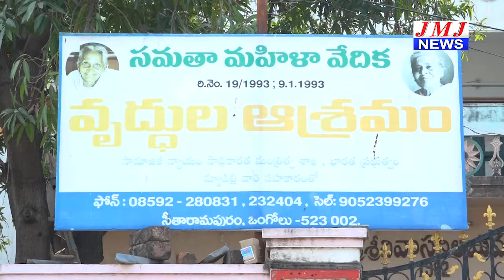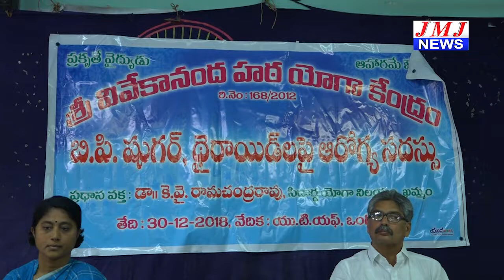JMJ NEWS 2 pm BULLETIN 30 Dec 2018 - జేఎంజే న్యూస్ 2 గం|| బులెటిన్ 30 డిసెంబర్ 2018 ONGOLE NEWS